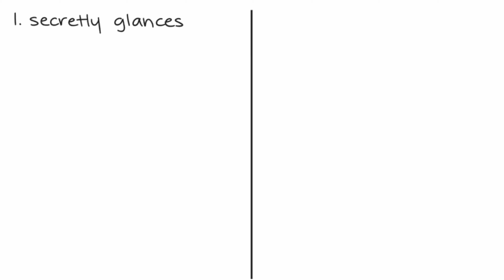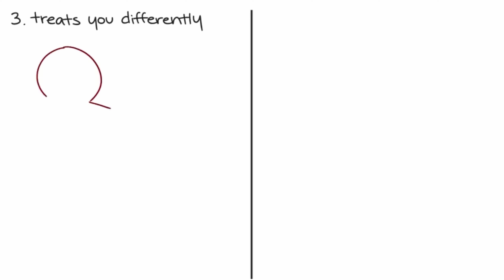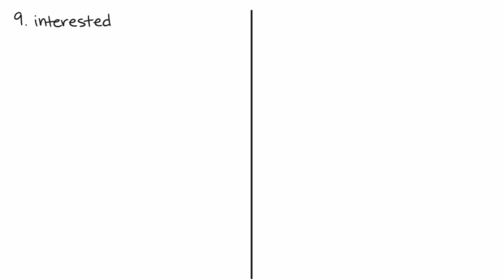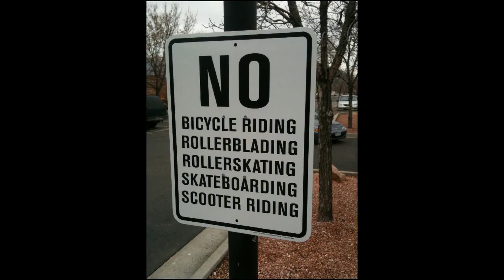16 Signs a Shy Guy likes You!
Learn 16 Signs a Shy Guy likes You! Confidence is sexy. A man who can sweep you off of your feet without a moment’s hesitation is every woman’s dream! Unfortunately, men don’t usually walk off a Calvin Klein billboard just to be your prince. Shy guys are out there and are just waiting for you to make the first move. Here are 16 Signs a Shy Guy likes you!